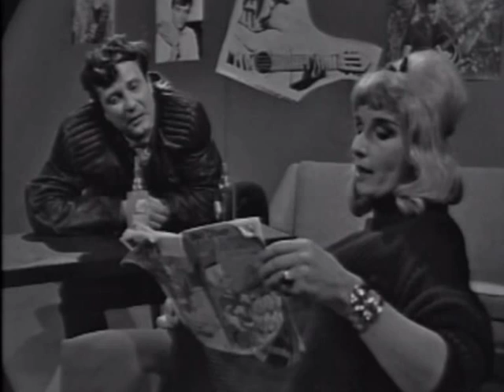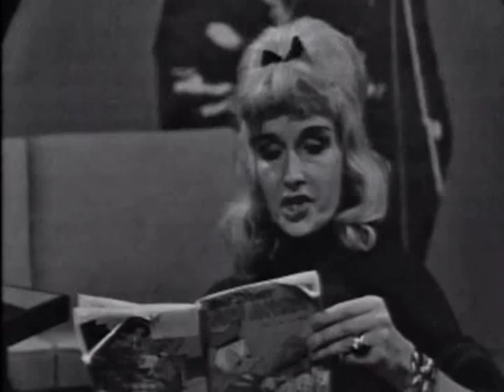Omituinen nuoriso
Onko nuoriso huonoilla teillä. Pärinäpoika-isä ja myssymissi-äiti ovat ihmeissään lastensa kanssa.
TV-ohjelmasta Iskelmäkaruselli vuodelta 1963. Helge Herala ja Marja Korhonen